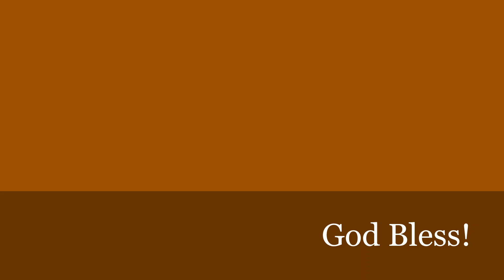Psalm Chapters 76-80 Highlights #3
Trust in God from generation to generation.